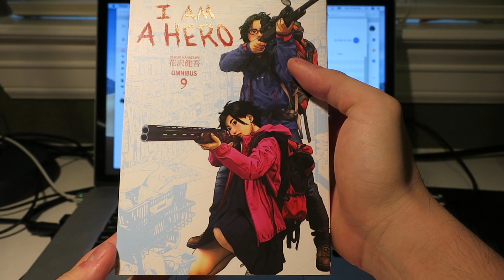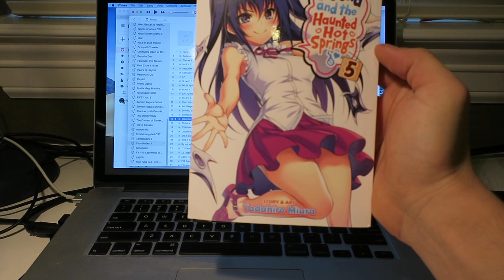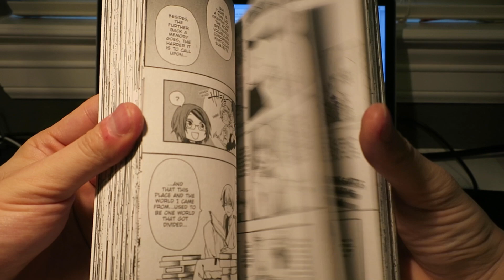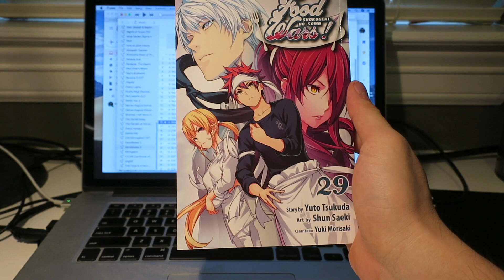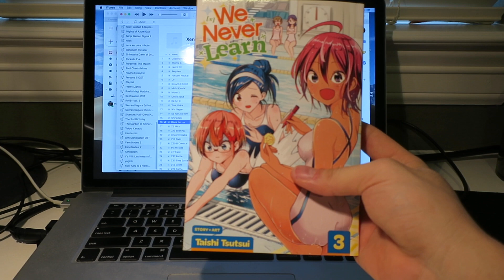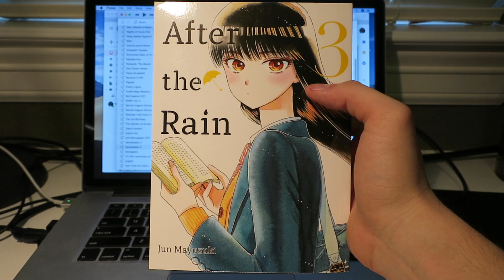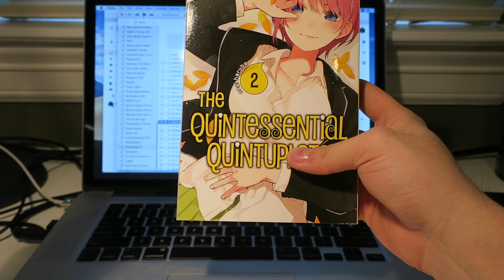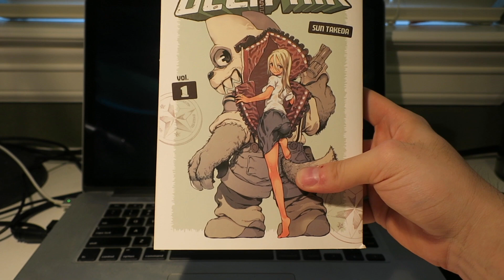Manga Haul March 2019